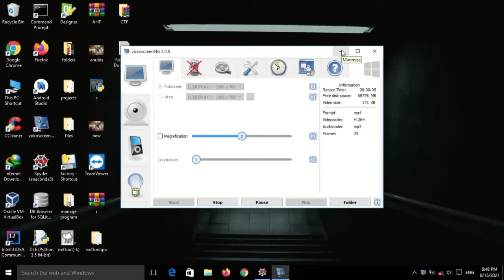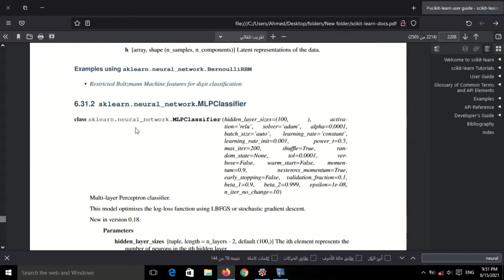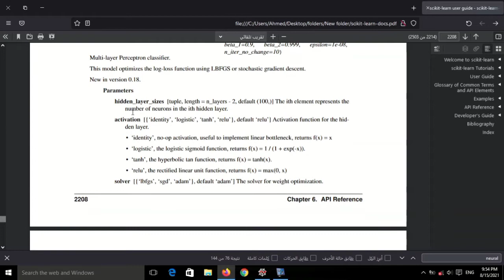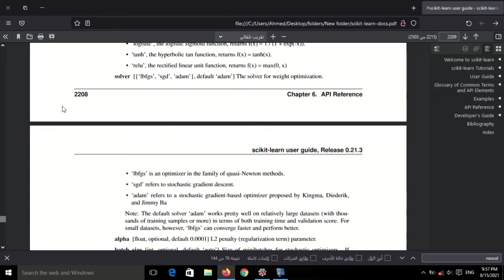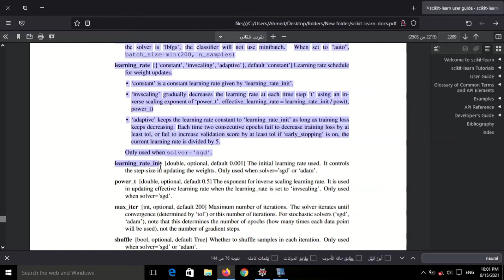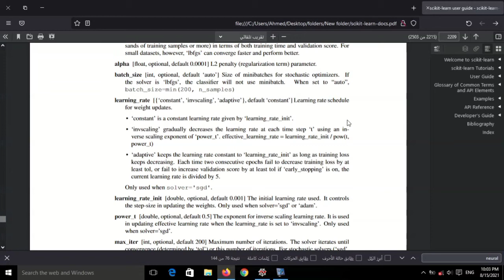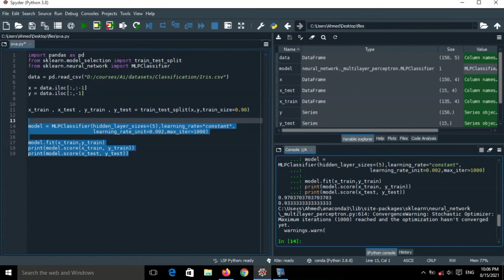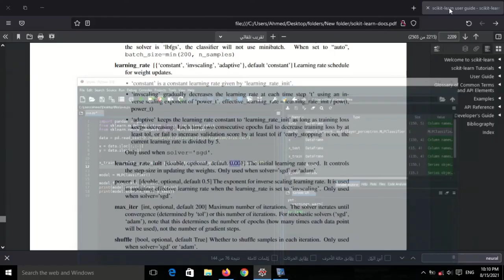تطبيق بالكود علي الشبكات العصبية للتصنيف - machine learning course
cyber school